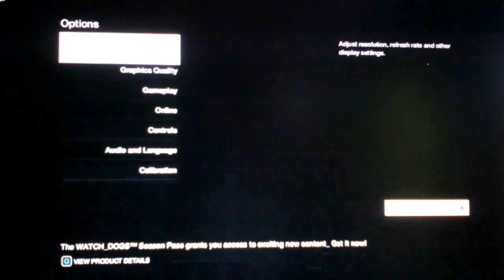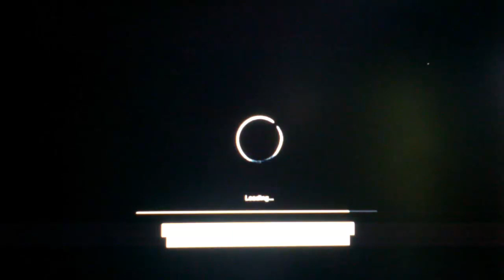Watch_Dogs Gameplay AMD A4-5300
ถือว่าเป็นอีกเกมที่สเปคสูงมากไหนๆผมก็จะเปลี่ยน CPU ไหม่แล้วเลยเอาตัวเก่านี้มาเทสให้ดูกันว่าเป็นอย่างไง

PC Spec
CPU    :AMD A4-5300
GPU   :HIS R7 240 IceQ Boost Clock 2GB DDR3
Board :BIOSTAR (Hi-Fi) A55S3
Ram   :DDR3 1600 4G